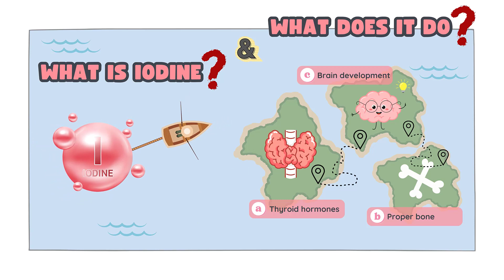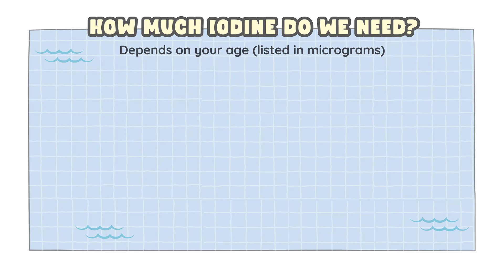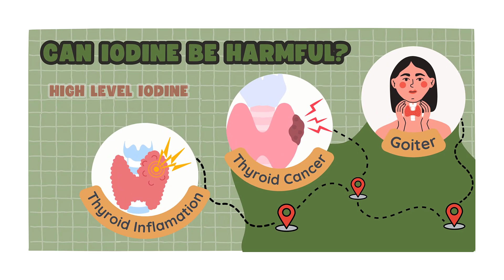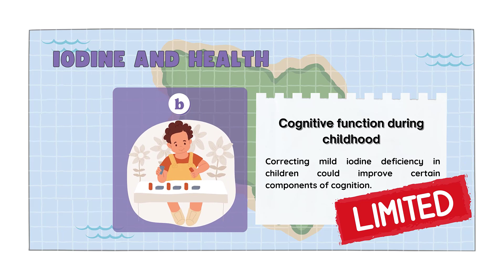What is iodine and what does it do? Definition, Recommended Amount, Benefits Of, Deficiency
Iodine is a mineral found in some foods. The body needs iodine to make thyroid hormones. These hormones control the body’s metabolism and many other important functions. The body also needs thyroid hormones for proper bone and brain development during pregnancy and infancy. Getting enough iodine is important for everyone, especially infants and women who are pregnant.
Iodine deficiency is uncommon in the United States and Canada. People who don’t get enough iodine cannot make sufficient amounts of thyroid hormone. This can cause many problems. In pregnant women, severe iodine deficiency can permanently harm the fetus by causing stunted growth, intellectual disability, and delayed sexual development. Less severe iodine deficiency can cause lower-than-average IQ in infants and children and decrease adults’ ability to work and think clearly. Goiter, an enlarged thyroid gland, is often the first visible sign of iodine deficiency.